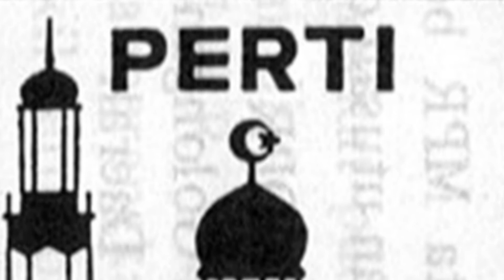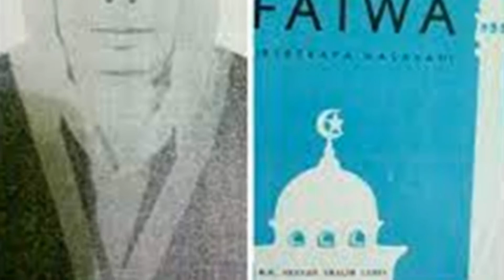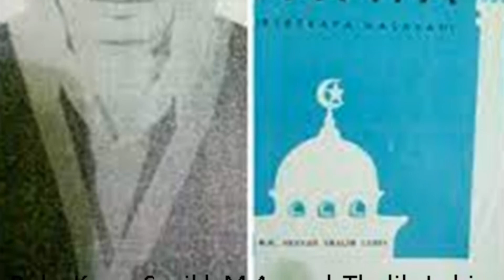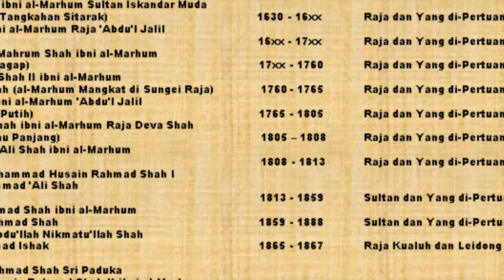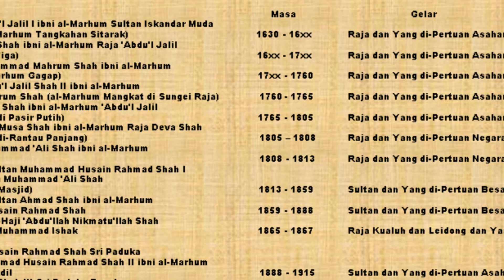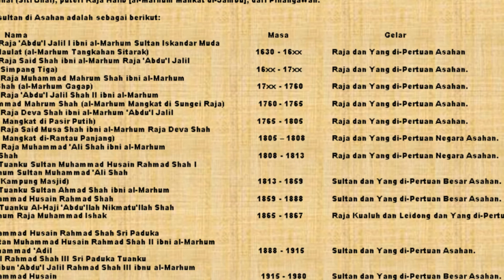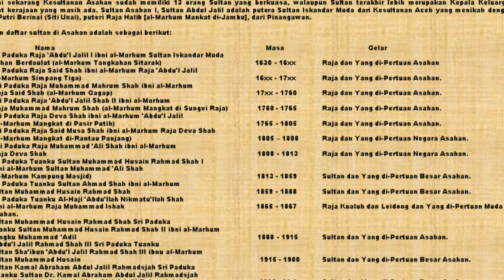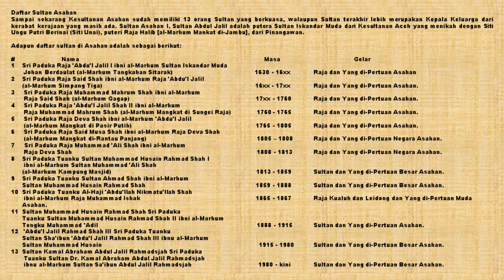Riwayat Singkat Kesultanan Asahan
Dalam riwayat singkat kesultanan asahan ,kesultanan asahan berdiri pada tahun 1630 dalam riwayat singkat kesultanan asahan ini juga diceritakan wilayah kesultanan asahan seperti kota tanjung balai, kabupaten labuhan batu, dan kabupaten labuhan batu selatan